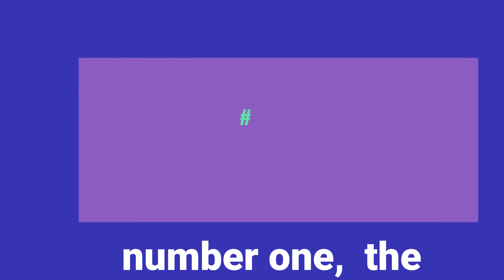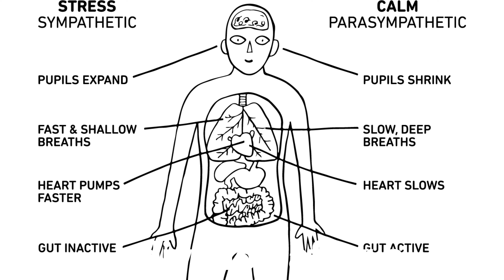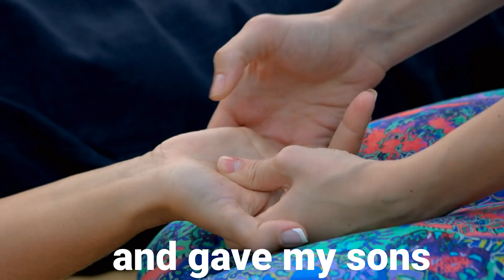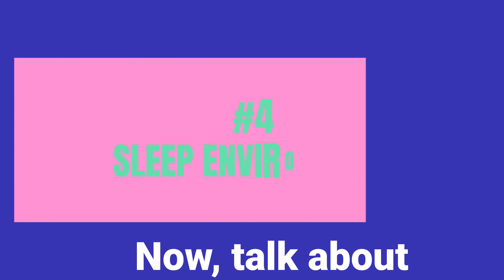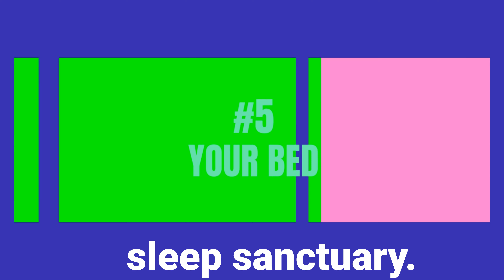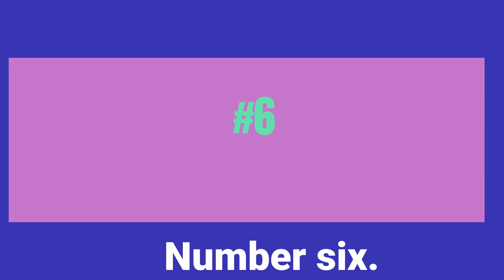How to fall asleep when stressed bedtime routine for adults pt.1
natural sleep products, remedies to sleep well at night bedtime routine for adults, how to fall asleep when stressed.

My favorite meditations apps: are Empowerd you from Hay house, Calm